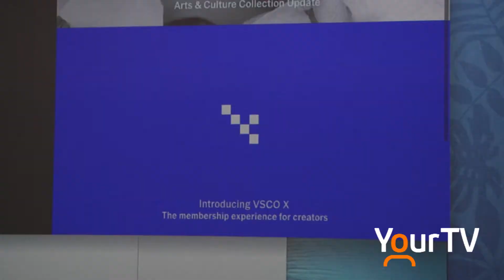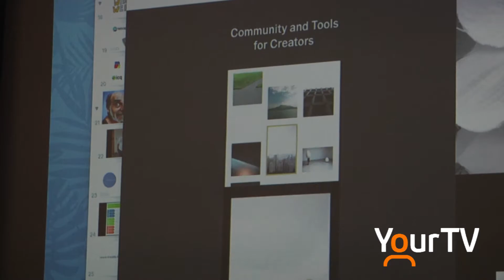Internet Awareness Seminar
The internet can be a scary place, especially for parents.  One expert spent almost 2 hours offering insights to the newest social media apps and what to be aware of when you or your kids are using them